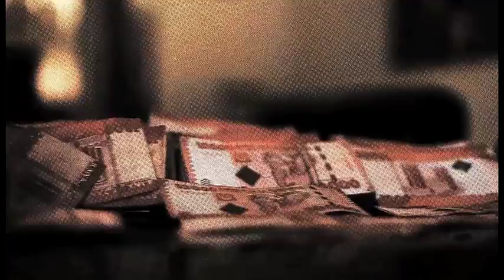69 RECORDS Part 1 26 JUNE 2013